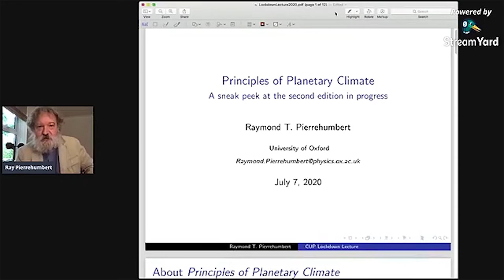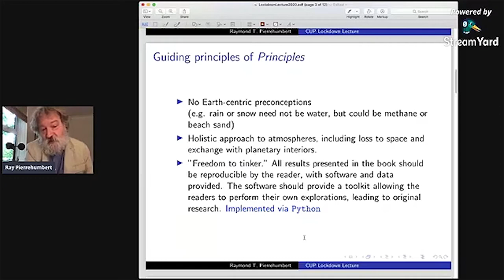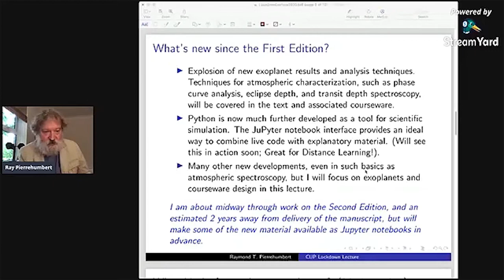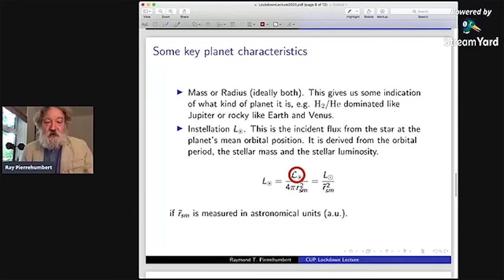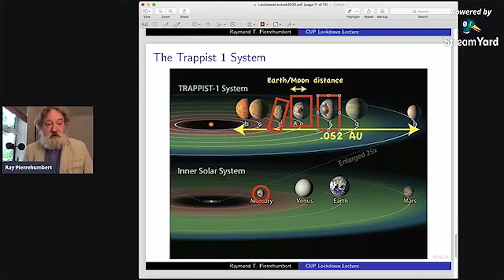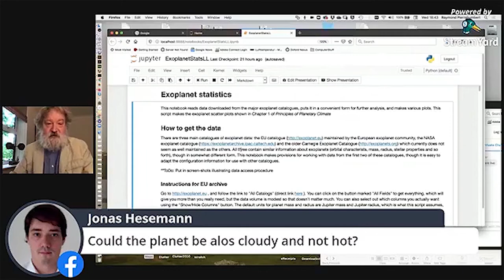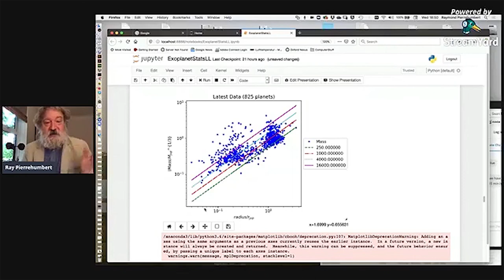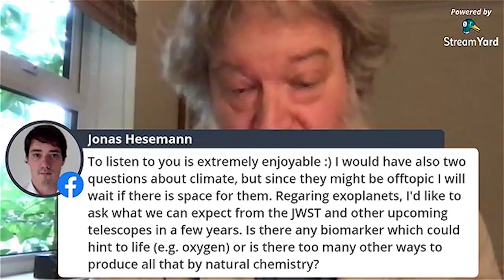Lockdown Lectures: Q&A with Ray Pierrehumbert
Time stamps

00:00 -10:12 Introduction and about the 2nd edition of Planetary Climate

10:12 -15:04 New in the 2nd edition of Planetary Climate

15:04 - 23:09 Exoplanets

23:09 - 29:38 Key planet characteristics

29:38 - 34:38 New planet discoveries since the 1st edition

34:47 - 41:04 Transit Method

41:04 - 52:59 Jupyter Notebook

52:59 - 53:54 Q1 Can a planet be cloudy and not hot

53:54 - 55:10 Q2 Amateur Scientists

55:08 - 56:33 Q3 Exoplanets and biomarkers

56:33 - 59:10 Q4 Comparing the GWPs of methane and CO2

59:11 - 59:59 Conclusion